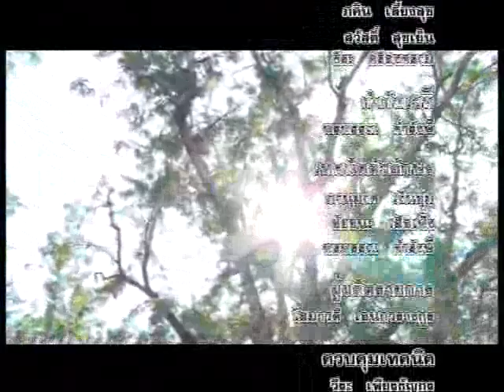กรีนมาร์เก็ต จังหวัดเพชรบูรณ์